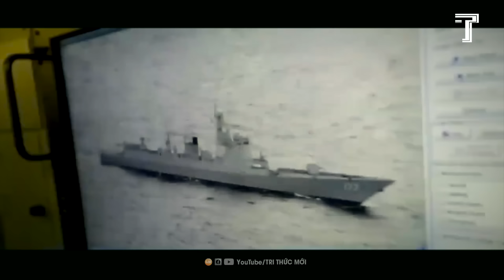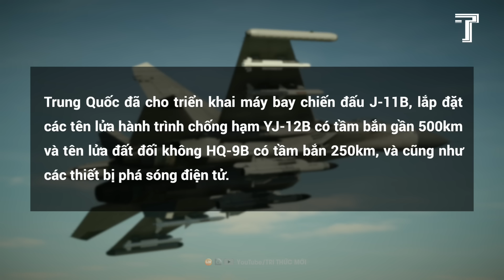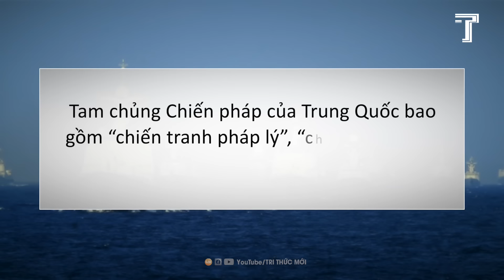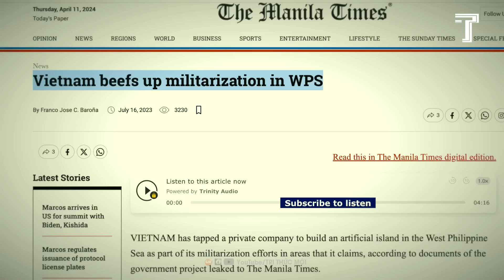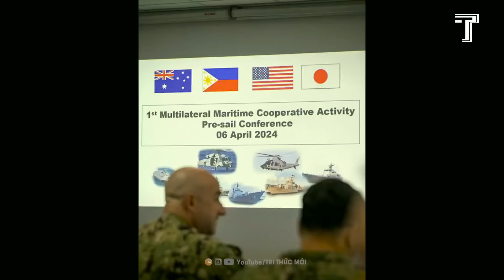Quân Sự Hóa Biển Đông: Con Dao Hai Lưỡi Của Bắc Kinh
Ân Oán Nghìn Năm Nga - Ukraine - Phương Tây (P2): Vì Sao Nga Trở Thành Quốc Gia Rộng Nhất Thế Giới?
Mê Kông Hấp Hối, Biển Đông Dậy Sóng: Trung Quốc Đang Khuấy Nước Đục Khắp Nơi